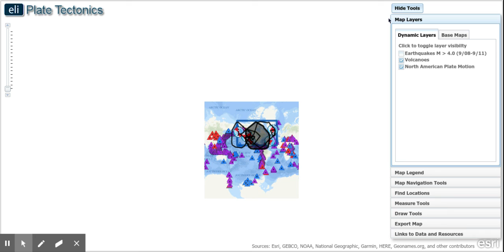What happens if the yosemite supervolcano erupt??